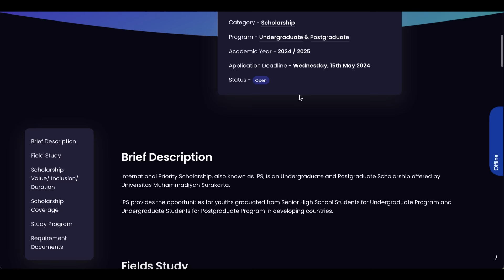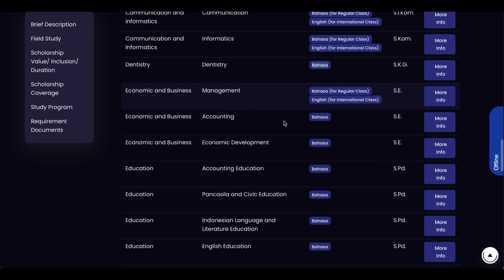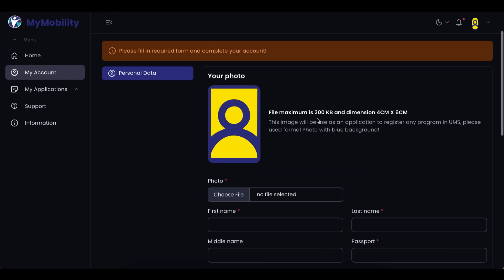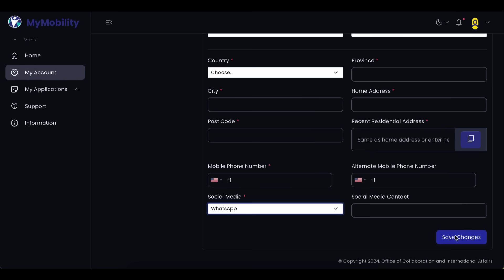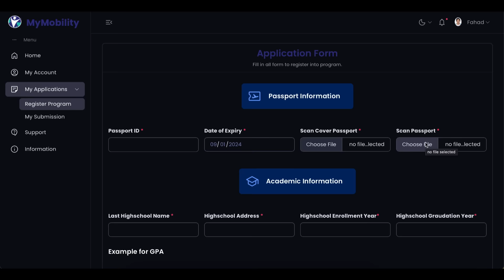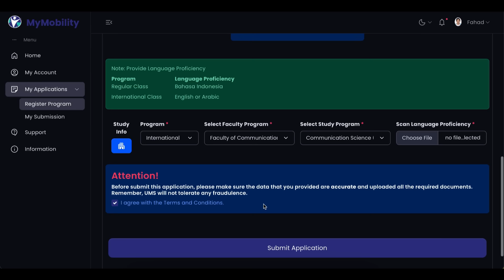UMS Scholarship 2024-25 | Universitas Muhammadiyah Surakarta Scholarship 2024-25 |Study in Indonesia